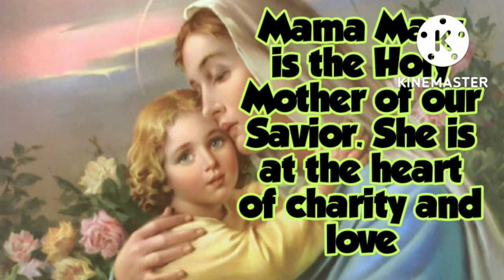Mama Mary, the Holy Mother of Our Savior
Mama Mary, the chosen one to be the mother of our Savior Jesus Christ.

Mama Mary, lived with humility, meekness and being simple encourages us to trust more in God and to use HisDivine standard.

Produced by : Prof. ReyDev, Manila